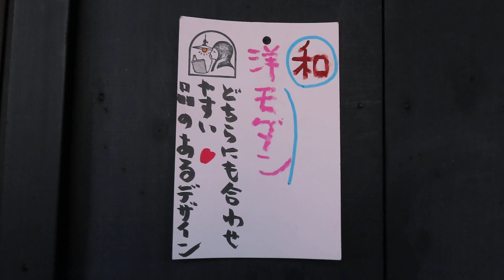夜のオシャレを楽しむ暮らし ～外吊りの照明器具～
●04101203

高さ：32.5ｃｍ
横幅：27.5ｃｍ
重さ：2.8ｋｇ
コードの長さ：352ｃｍ（防水コード）
材質：真鍮・スリガラス
E-17サイズLED電球ご使用いただけます
雨の中でもお使いいただけます
クサリ吊り

時代考証：大正・昭和初期
在庫：1台
価格：60000（税・送料別途）

〒606-8334
京都市左京区岡崎南御所町22-11

Tachibana-shoukai
Kyoto Japan